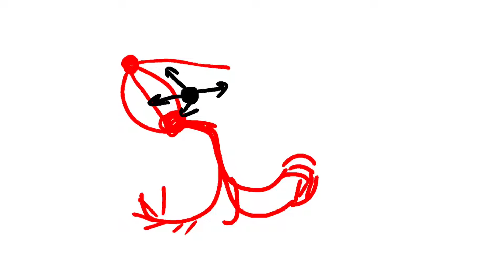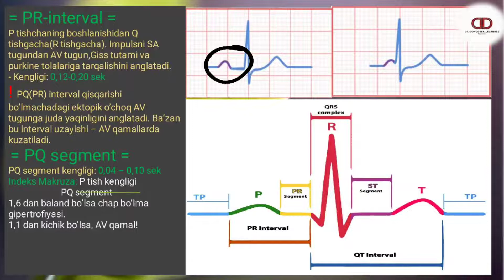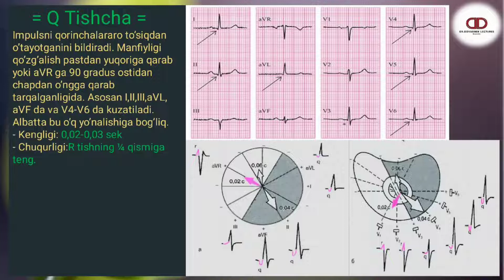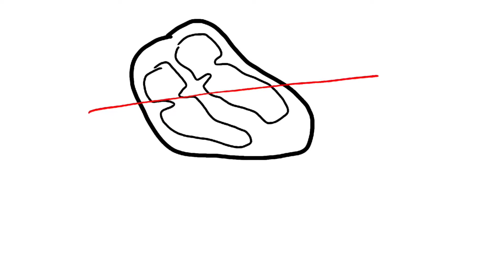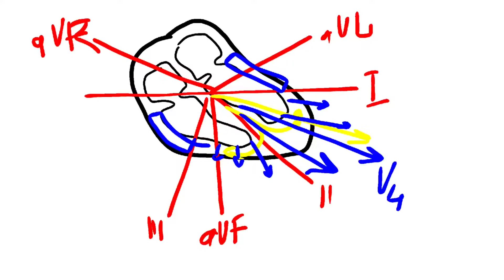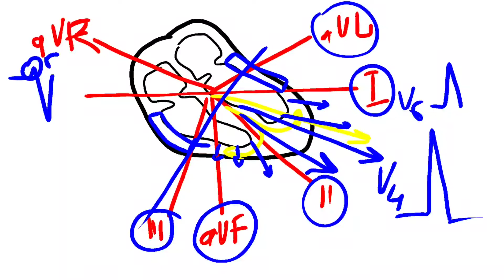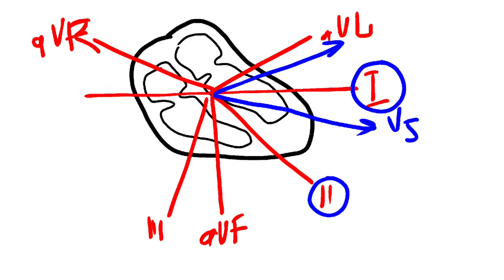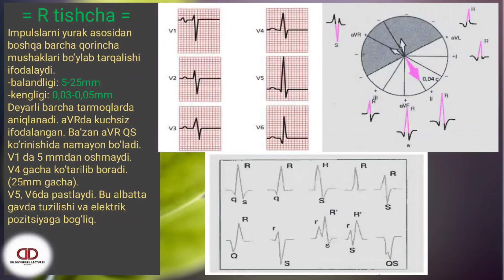Normal EKG. Tishlar, segmentlar va intervallar. 2-qism.